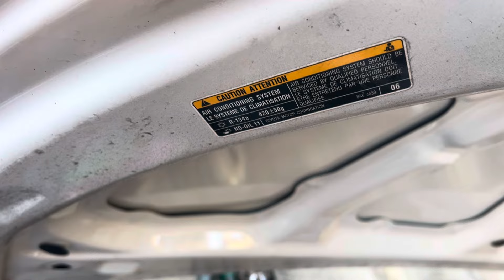Recovering refrigerant from my car measuring weight compared to last year.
WHY MY CAR CAN NO LONGER STAY AT 38°F to 39°F.

Looking for the reason .